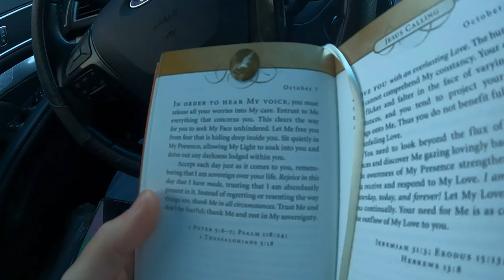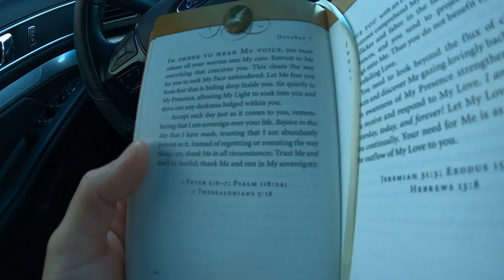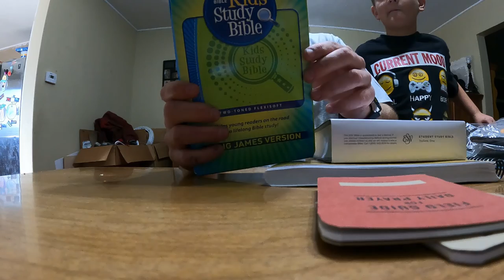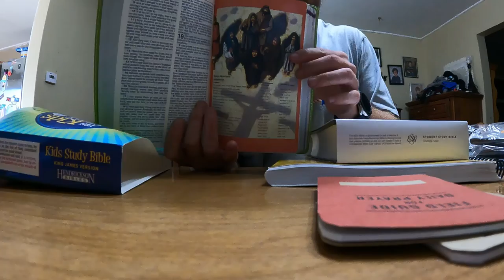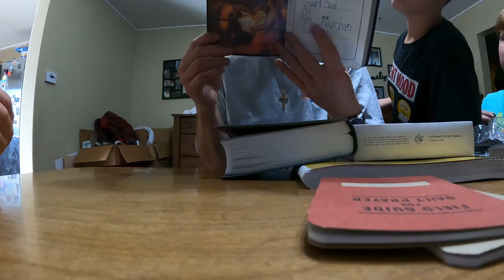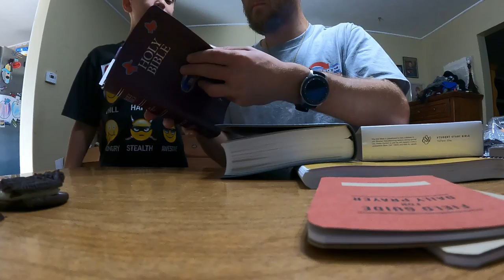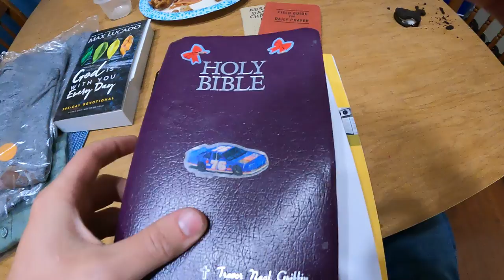Repairing a Defrost Timer and Cleaning an AC Unit - Daily Vlog